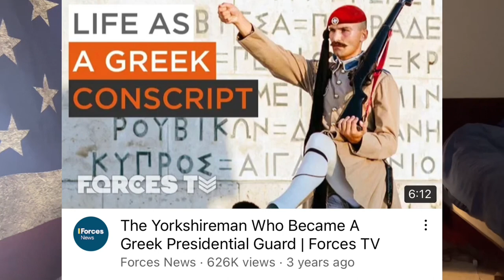Greek Presidential Guard (US Soldier Reacts to The Evzones)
American Soldier reacts to the Greek Presidential Guard (evzones), who guard the Tomb of the Uknown Soldier in Athens.

SEO: greek presidential guard reaction, greek military, tomb of unknown soldier, greek presidential guard, greek evzones reaction, tomb of unknown soldier guard, evzones uniform, tomb of unknown soldier inspection, tomb of unknown soldier reaction, tomb of the unknown soldier guards, evzones marching, Greece reaction, evzones reaction, hellenic evzones Hellenic military, greek military uniform, Hellenic armed forces, greek presidential guard marching, just another army vet, forces tv, forces news

❤️ If you would like to help me break even on the money I spend on YouTube, please considering supporting the channel with a SUPER THANKS or the below links. THANKS ❤️